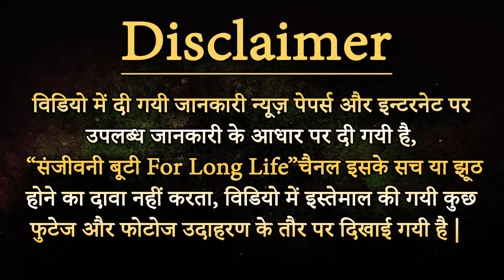अनचाहे बालों को हमेशा के लिए हटाने का सबसे चमत्कारी नुस्खा - Remove Unwanted Hairs